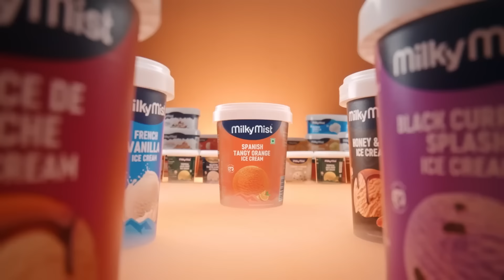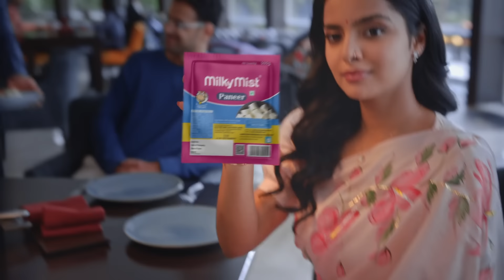Malli Serial Promo Review | 12th Nov 24 | Nikitha | Vijay | Rahila | Saregama TV Shows Tamil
Video Credits :
Design , Voice Over and Content by RJ Akalya Yuvasri.

Crew:
Executive Vice President: B.R.Vijayalakshmi
Creative Head: Prince
Director: Manibharathi
Creative: Shanmugam, Gopinath
Dialogue: Dhamayanthi
DOP - Uday Shankar
Screenplay - Padma